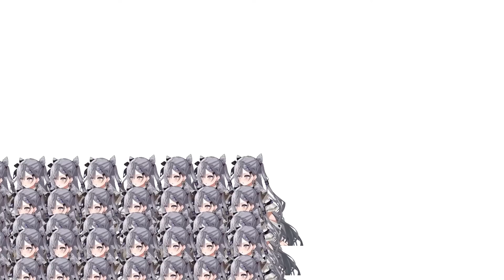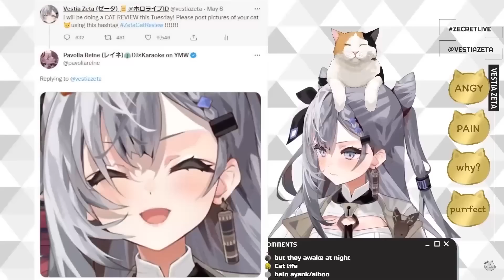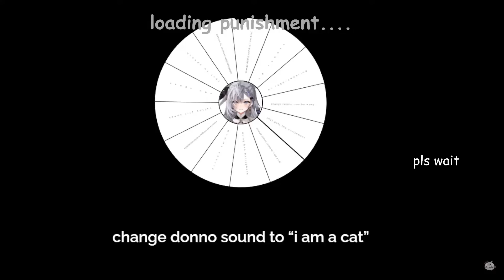Vestia Zeta Abridged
Uweeeeeeeeeeeeeeeee

【Arts】
• Logo

【Clippers】
Ameki Ch. 【Hololive & Vtubers Clips 】
Ninja Shark clips
Holy Shrimp Ch.
(I'm trying to clip all of them by myself going forward so there's not much to put here lol)

【Chapters】
00:00 Opening
03:07 Uhh... idk what this is
04:14 Cat
06:58 Suffering
09:44 Ending